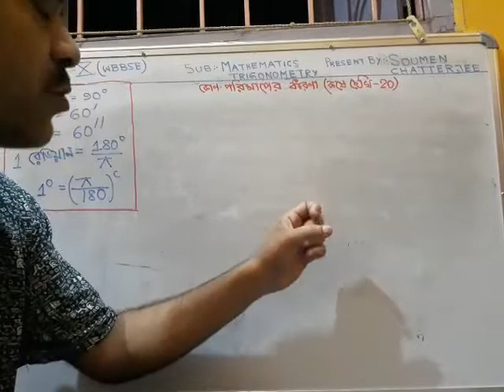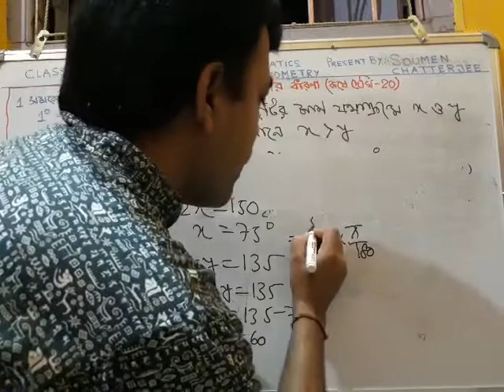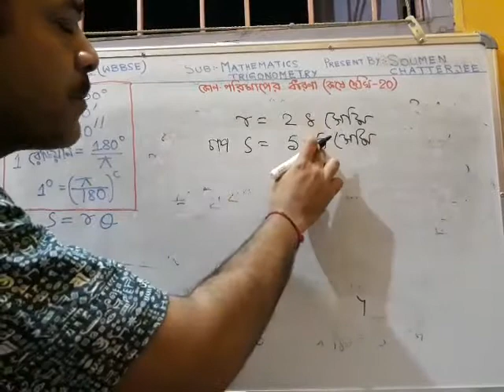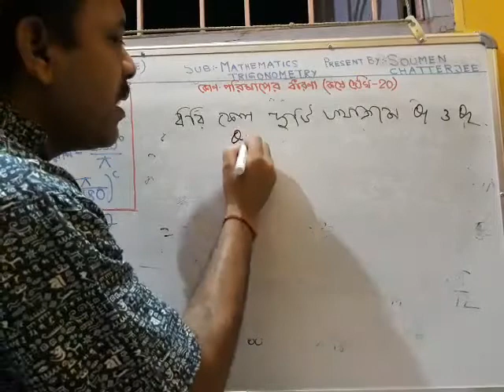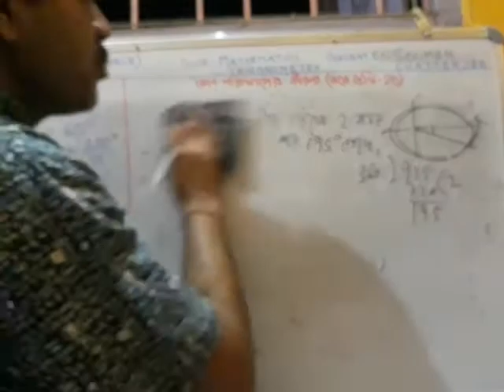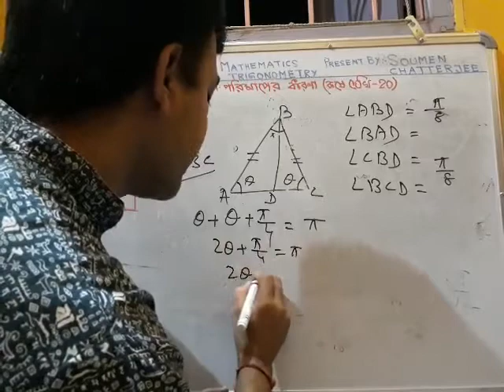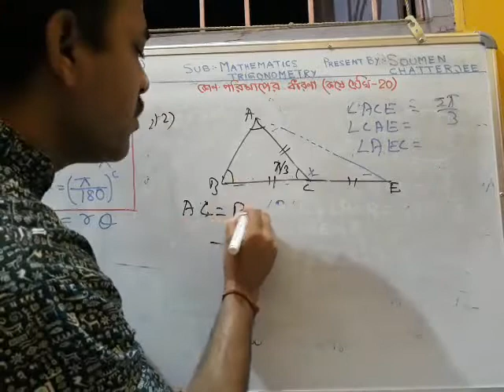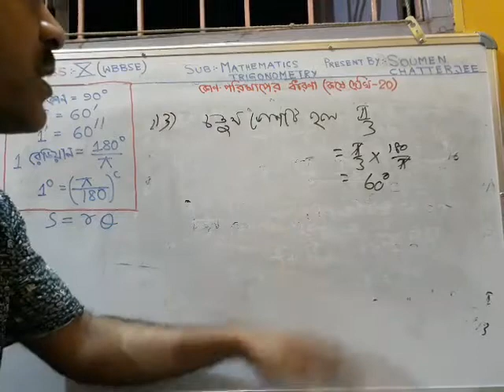কোণ পরিমাপের ধারণা (কষে দেখি-20) Part-2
MATHEMATICS ( ত্রিকোণমিতি) Class X ( WBBSE )